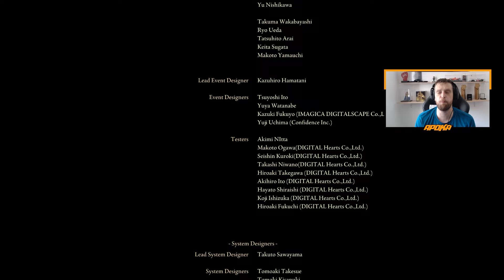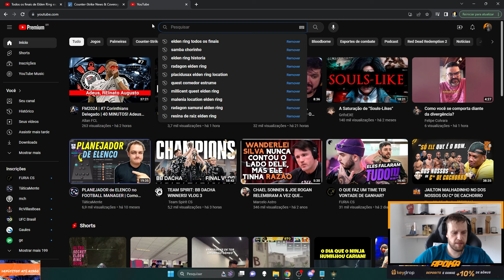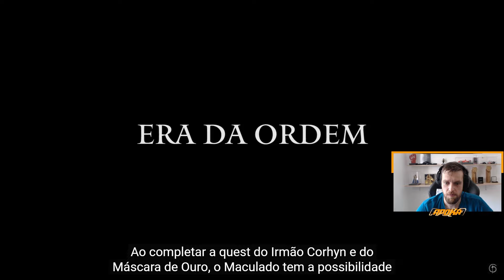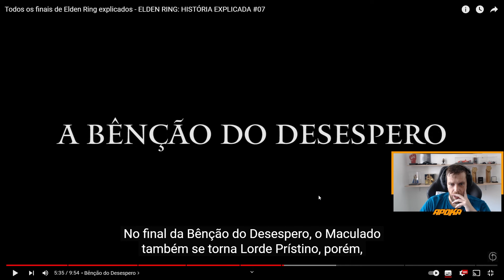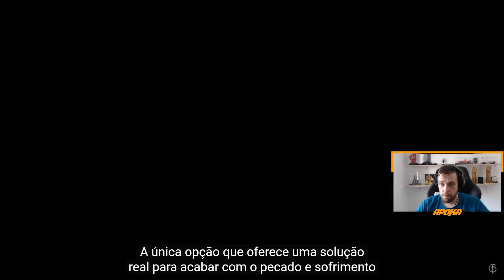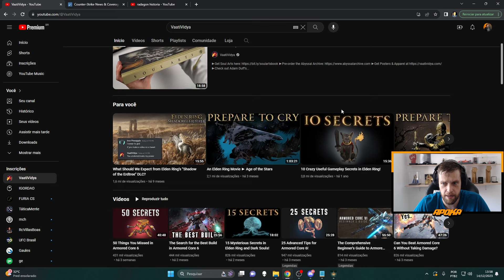APOKA jogando ELDEN RING Episódio #10 FINAL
Apoka Jogando ELDEN RING